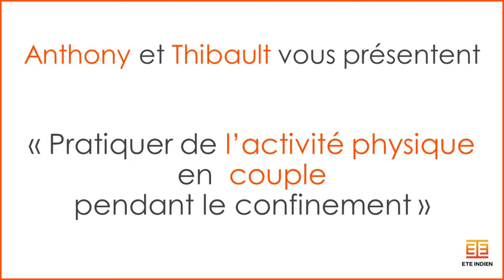[EXERCICES] Comment pratiquer en couple quand on est senior ?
Mon activité physique à réaliser en couple pendant le confinement
Anthony et Thibault, enseignants en activité physique adaptée et gérants de la structure CAPA, ont conçu ce circuit à répéter plusieurs fois dans votre journée. Cette mobilisation à partager avec votre partenaire (mari, femme, conjoint, colocataire, etc) vous permettra de développer en toute sécurité:

vos capacités physiques (coordination, force musculaire, motricité fine, réflexes, équilibre corporel)
une relation de coopération et de complicité entre vous et votre partenaire
une sensation de bien être liée au plaisir partagé et ressenti

Présentation des exercices à réaliser en couple pendant le confinement
Exercice 1 : Mobiliser les membres supérieurs en effectuant des lancers de balles
1:30 sur la vidéo

Placez vous à deux mètres de distance l’un de l’autre, face à face, les pieds sont joints. Effectuez ensuite successivement des passes avec votre partenaire.

Alternative 1 :
Visez dans un premier temps le torse de votre partenaire, puis lancez légèrement le ballon (ou votre accessoire) sur les côtés gauche et droit pour favoriser un travail de rotation des hanches.

Alternative 2 :
Placez ensuite vos pieds sur une même ligne (talon droit contre pointe de pied gauche). Vos pieds doivent être positionnés perpendiculairement par rapport à vos épaules.

Répétez l’exercice en vous lançant à nouveau la balle.

Alternative 3 : Reproduire la situation précédant en inversant les deux pieds.
Reproduire la boucle :

Si vous le souhaitez, vous pouvez réaliser cet enchainement une seconde fois en le réalisant également sur deux pieds, ou alors sur un pied si vos capacités vous le permettent.

Exercice 2 : Mobiliser les membres inférieurs en effectuant une série de flexions /extensions.
6:19 sur la vidéo

Prenez deux chaises et mettez-les, l’une en face de l’autre. Positionnez vous devant chaque chaise.

L’un des deux partenaires doit s’assoir en prenant le ballon dans les mains tandis que le second reste debout devant sa chaise.

Le partenaire assis doit effectuer une extension afin de se relever de la chaise et doit dans ce même temps, envoyer le ballon (ou accessoire) à son partenaire. Une fois le lancer effectué, veillez à rester debout.

Le partenaire qui réceptionne le ballon, va lui directement s’assoir sur la chaise et effectuer une extension tout en renvoyant le ballon à son partenaire

Exercice 3 : Mobilisation des membres supérieurs et inférieurs par un exercice de coordination
7:55 sur la vidéo

Coupler les deux exercices travaillés ci-dessus.

Assis sur une chaise, effectuez une extension des membres inférieurs pour vous relever. Dans le même temps envoyez le ballon à votre binôme.

Exercice 4 : Mobilisation des épaules et du dos
10:11 sur la vidéo

Positionnez vous dos a dos (sans vous toucher) et passez vous le ballon par-dessus vos épaules en gardant les bras tendus. Effectuez ensuite une flexion du tronc pour vous passer à nouveau le ballon entre les jambes.

Exercice 5 : Mobilisation des hanches par rotation.
12:07 sur la vidéo

En restant dos à dos, passez-vous le ballon sur le coté en alternant des rotations vers la gauche et vers la droite.

Exercice 6 : Mobilisation du bassin par flexion.
13:20 sur la vidéo

Positionnez-vous face à face, mettez vos pieds à la largeur de vos épaules. Tenez-vous mutuellement les mains.

Effectuez ensuite une série de flexions /extensions en vous laissant guider vers l’arrière et en essayant d’être le plus simultané possible.

Exercice 7 : Mobilisation des membres supérieurs et inférieurs par un exercice de coordination.
16:10 sur la vidéo

Placez-vous face à face à un ou deux mètres de distance. Effectuez simultanément une série de pas chassés en vous lançant le ballon à chaque pas effectué. Faites ceci sur 5 à 6 pas, puis repartez dans le sens inverse en réalisant le même exercice.

Challenge final
18 :35 sur la vidéo

Les bénéfices pour les seniors d’une pratique physique réalisée à plusieurs
Pratiquer une activité physique régulière, c’est s’assurer de maintenir ses capacités motrices et conserver l’efficacité de ses muscles. Autrement dit, c’est s’assurer de préserver sa santé sur le long terme.

00:00 Introduction
01:30 Exercice 1
06:15 Exercice 2
07:52 Exercice 3
10:07 Exercice 4
12:11 Exercice 5
13:21 Exercice 6
16:07 Exercice 7